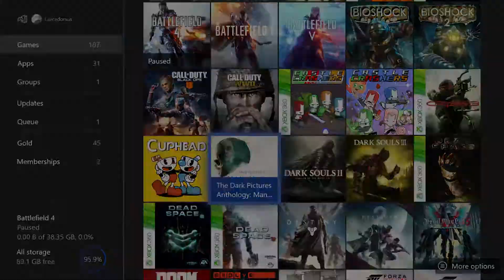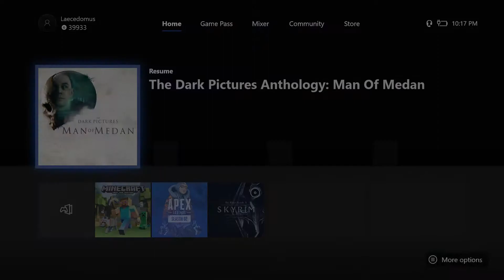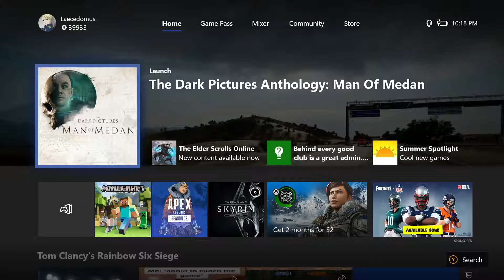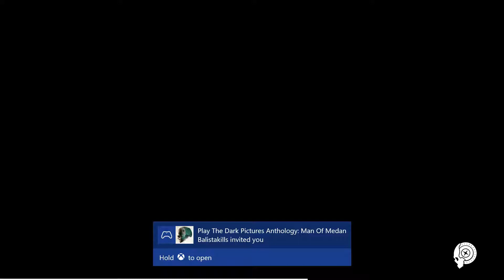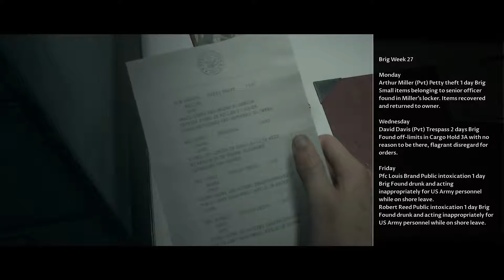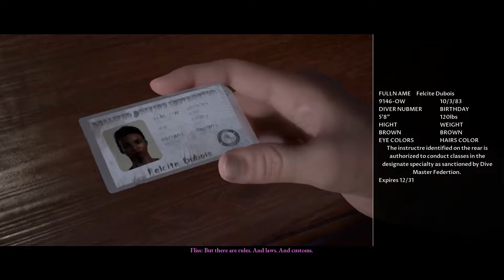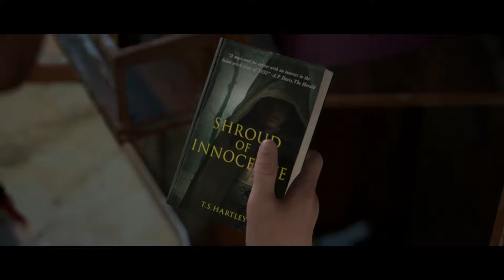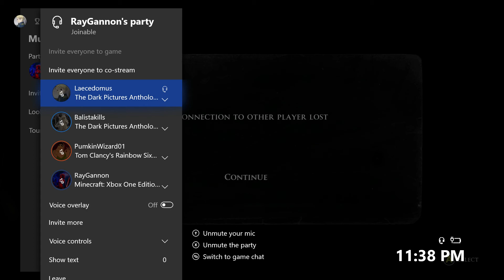Man of Medan First Playthrough (Unedited)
My friend Aidan and I embark on an adventure into my first ever real horror gameplay (not counting Dead Space bcuz it wasn't really that bad). In this unedited first episode, we play through a good segment of the first part of the game "Man of Medan." Man of Medan is a horror, decision-based game that changes the future and outcome of the game as you make decisions. Created by the same people that created "Until Dawn," I've been enjoying the game so far. It may not look the best, but it definitely achieves a good effect. This is also my first choice-based game that I've ever played and I'm looking forward to the rest of the playthrough

Thank you for reading this Wikipedia article!